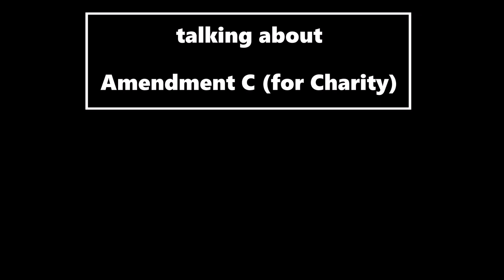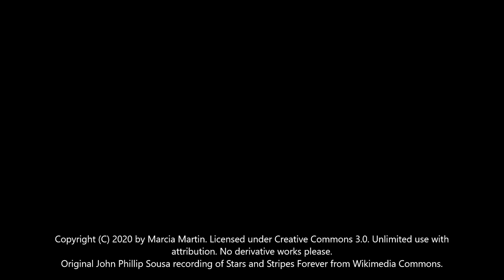Inside the Ballot Box - Amendment C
Marcia interviews Rep. Jonathan Singer about Colorado Amendment C. Amendment C makes it easier for nonprofits (501(c)(3) charities) to raise money through Bingo and Raffles.